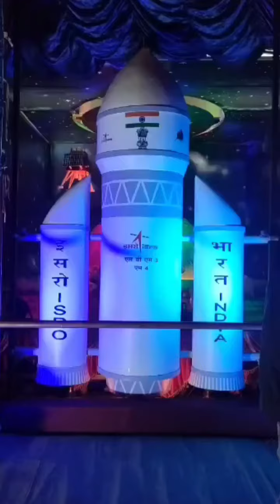Ganpati Bappa with Chandrayaan 3🙏📡📡🌛🌜🌛🌜📡📡📡📡📡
chandrayaan3 video